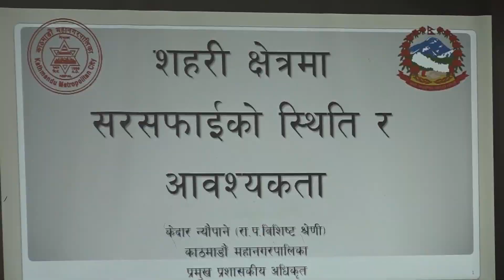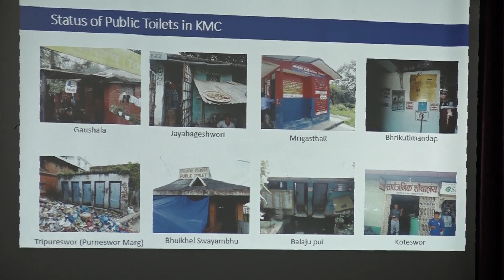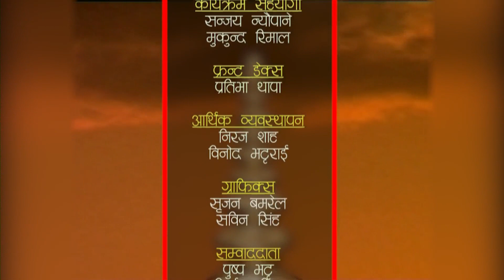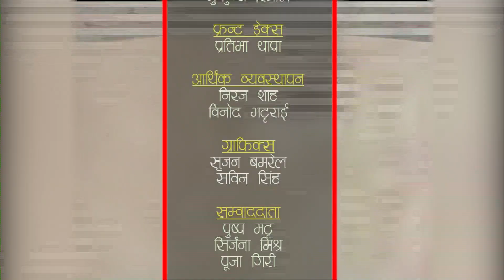HAMRO KATHMANDU 2076 Magh 20